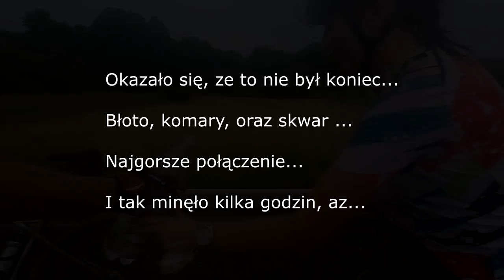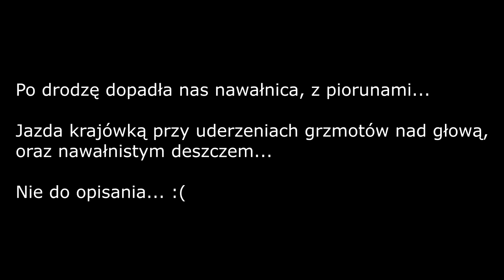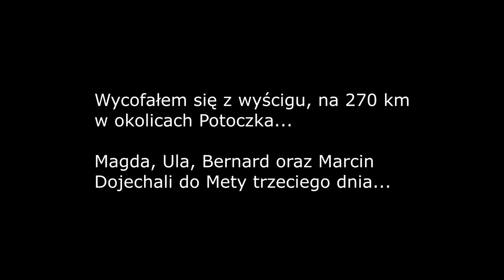Odc. 29 - Czemu nie ukończyłem Brejdak Gravel 2021 ?